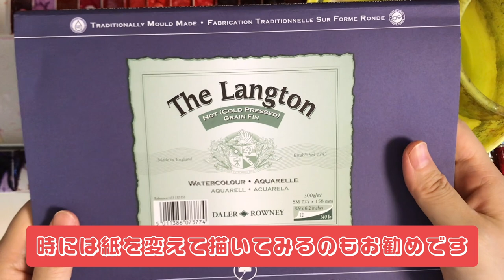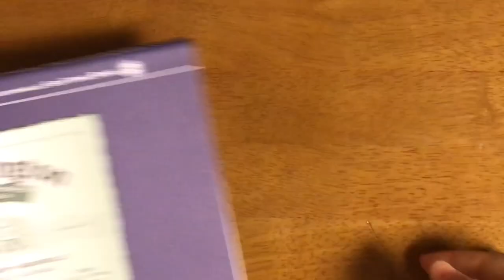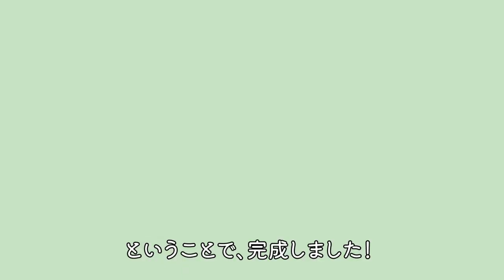シンプルな色使いで気持ち華やぐ【水彩画】ダリアを描いてみよう✨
今回はダリアを水彩で描いてみました。咲き方や花色も様々ですが、今回は丸い形をしたピンクのダリアが主役です。ピンク系と緑系の色を主に、滲みを使って仕上げました。
季節の花を見たり描いたりして楽しみましょう😊✨

・00:00 オープニング
・01:06 画材紹介
・04:08 下描き
・05:57 着彩
・09:03 仕上げ
・09:27 完成・エンディング

普段は猫の絵を描いています。 TwitterとInstagram毎日更新中！
・イラストオーダー【受付中！